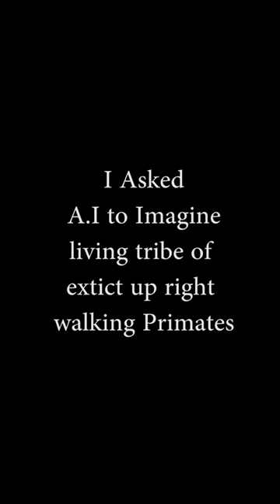Ape human Hybrid tribe photos Bigfoot? Neanderthal?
photos of alive Australopithecus tribe  in a rainforest